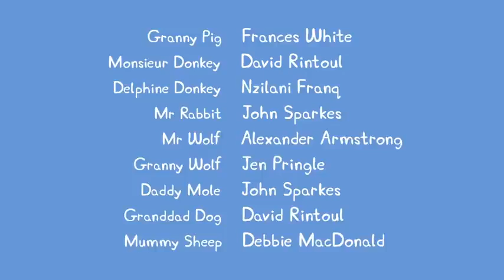43 - The Carnival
The Carnival has come to town and it’s a chance to see all sorts of exciting things! There is Mr. Bull’s Jazz Band, Miss Rabbit as the Carnival Queen and even a very special appearance from Mr. Potato, showing off his very large balloon!